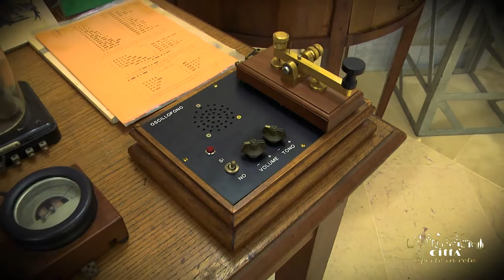Ciudad de Galatone - Museo de las Radios antiguas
Siempre al interior del palacio Pinelli-Pignatelli, hay una exposición de las más célebres radios antiguas.
Además de voceros de diseño particular de los años veinte de las marcas Safar, Phonola, Magnanide, Telefunken, Radiomarelli, están expuestos más de 100 recibidores procedentes desde varias naciones.
Preciosos ejemplares de muy rara factura y diseño, construidos entre los años veinte y los años cincuenta del siglo XX. Entre estos, también un recibidor de fabricación americana del 1918.
Además de las salas dedicadas a las radios, hay otra adyacente, dedicada esta vez a Guglielmo Marconi, celebrado con un busto de bronce.
Aquí se ha instalado una estación telegráfica con varias instrumentaciones científicas, como el clásico carrete Ruhmkorff y la máquina conductora de chispas de Wimshrst.